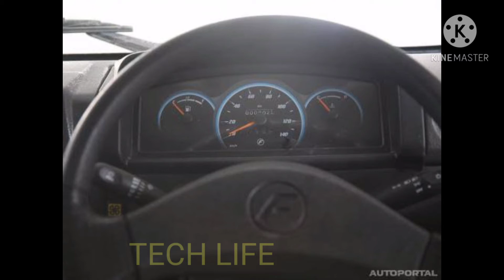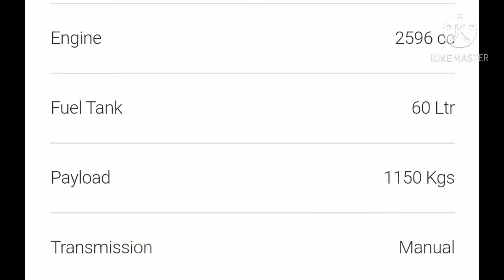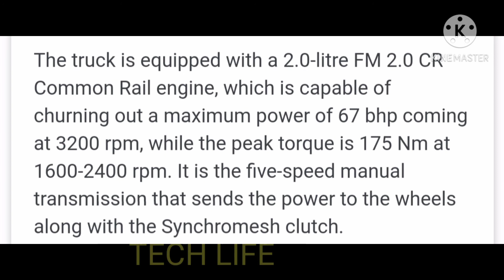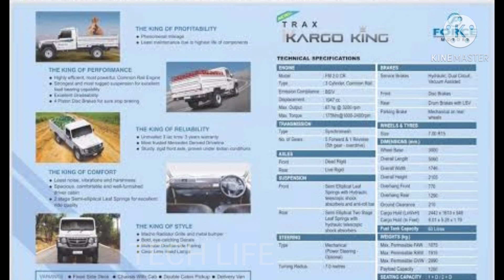Force kargo king in tamil/போர்ஸ் கார்கோ கிங்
The Force Kargo King is essentially a goods carrying version of the Trax Cruiser, which can accommodate up ...